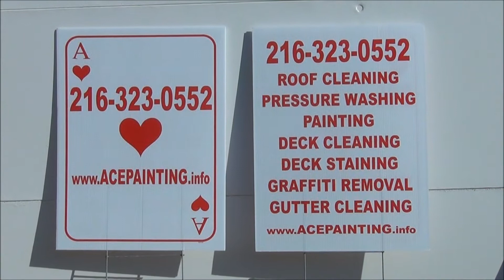Deck Cleaning And Staining In Hudson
Ace Painting
3952 E 55th st
Cleveland Oh 44105